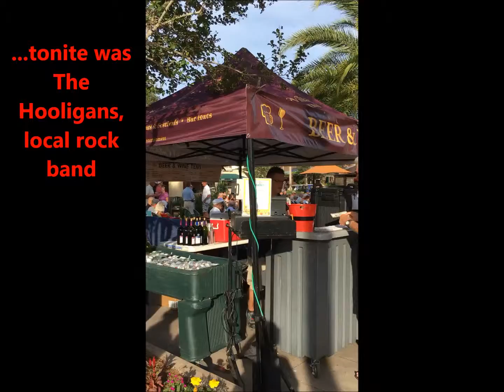Spanish Springs by golfcar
Heading over to Spanish Springs town square in The Villages, FL to listen to music and chill during happy hour. Lovin' the retirement lifestyle!